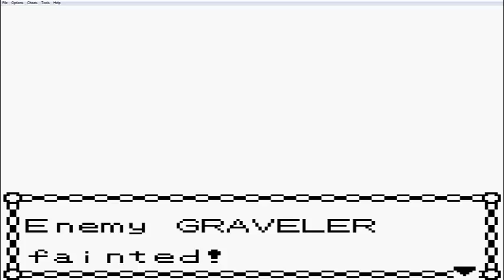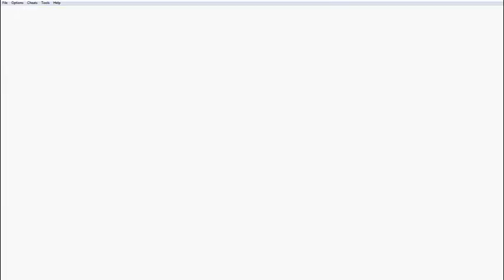Pokémon Crystal 100% Episode 144: The Struggle for Hitmontop is Real.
Hey there. :) In this video, we spend half of our money to achieve success in getting a Hitmontop. Yeah, it's crazy. Enjoy! :)

As the title suggests, this Let's Play will be completing Pokémon Crystal 100%. That means getting all 251 Pokémon, all the TMs, every findable item and anything else I think constitutes to 100%.

Once again, I hope you all enjoy! :D